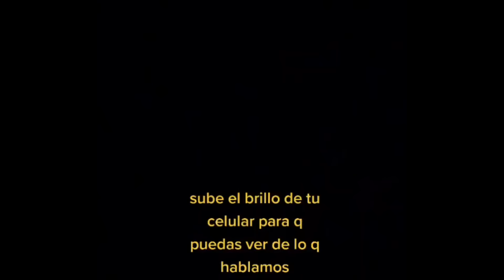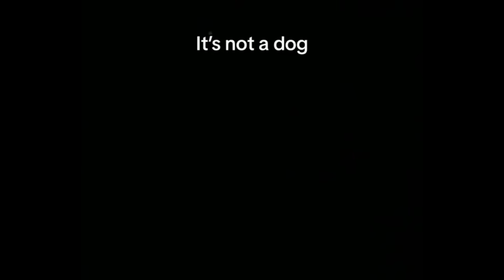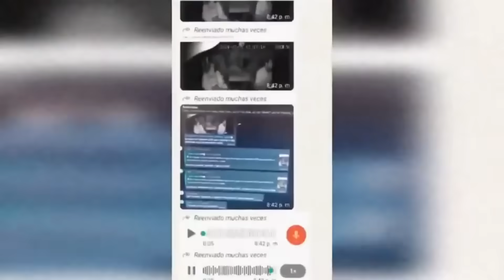12 Casos con Videos Aterradores y Misteriosos💀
Hoy les traigo 12 Casos con Videos Aterradores, extraños y Misteriosos💀
Los TOP casos de hoy tienen videos de terror y miedo.
Fantasmas, skinwalker, kai cenat y los fuegos artificiales de mr beast, la mujer fantasma del camionero y más cosas turbias :)
Prepárense porque lo que van a ver es bastante perturbador :)

Me ayudan MUCHO con su LIKE y SUSCRIPCION! para más contenido :)